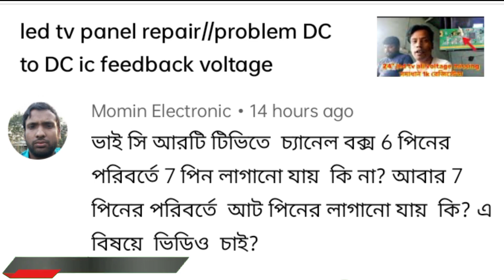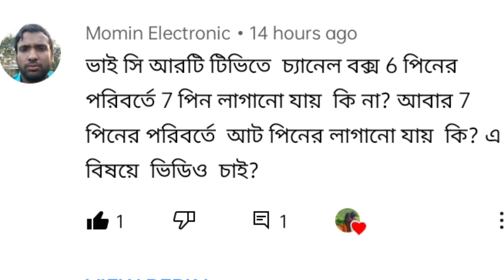CRT TV channel box details//Bangla tutorial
CRT TV channel problem,CRT TV channel problem Bangla,

মাই ইলেক্ট্রনিক্স চ্যানেলের ভিডিও গুলো যদি আপনাদের কাছে ভাল লাগে তাহলে অবশ্যই রিকোয়েস্ট রইল মাই ইলেক্ট্রনিক্স চ্যানেলের ভিডিও গুলো দেখবেন এবং আপনাদের মূল্যবান মতামত গুলো কমেন্ট বক্সে জানিয়ে দিবেন এবং মাই ইলেকট্রনিক্স চ্যানেলটি সাবস্ক্রাইব করে চ্যানেলে পাশে থাকবেন
আর আপনারা যদি মাই ইলেক্ট্রনিক্স চ্যানেল এর পক্ষ থেকে ট্রেনিং প্রাপ্ত একজন টেকনিশিয়ান হতে চান তাহলে অবশ্যই নিচের দেওয়া কন্টাক্ট নাম্বারে যোগাযোগ করবেন আপনাদের কাছে ভালোবাসা কামনা করি আল্লাহ হাফেজ